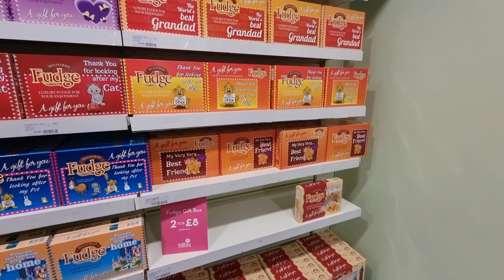Butlins Skegness Lincolnshire 2023 spooktober day 2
Come and enjoy a spooktacular break of fun and games this October at Butlin's. Most of the Halloween activities will take place indoors, (as we know what the weather can be like!) so gather the whole family and get stuck into some ghoulish goings on from Pumpkin Carving to our Trick or Treat Trail, plus much more Halloween exclusive entertainment.
October half term is creeping up, so trick or treat your little monsters to a trip to Butlin's. From 22 Oct to 1 Nov, sink your teeth into un-boo-lievable entertainment and fangtastic activities, including pumpkin carving, eerie arts and crafts and our late-night Scareground. And the spooky celebrations don't end there. We've got spellbinding shows – featuring our very own Halloween villains Igor, Pumpkin Man and Witch – as well as a firework display to end your break with a bang. Feeling brave? Tiptoe through our Halloween Graveyard and experience the frightfully fun Scare Walk. There'll be smiles all round – we can feel it in our bones! As a family we love going to butlins in skegness i cant speak for the other 2 sites that butlins have but i do remember going to barry island many years ago. Butlins for us never gets old its 1 of the holidays a year we always look forward to going to so much to do the shows are fantastic. This year felt a little different due to covid but i can this has been 1 of the better years. Not to many people no crazy lines of people waiting to see the shows no massive lines for a drink at the bar everything we controlled by the butlins app. ordering drinks as waiter services.  Book the shows and swimming so u didn't have to wait in line just turn up 15mins before the show starts and walk straight in sit down and order your drinks.

Bit of history about butlins

Butlins Skegness (officially Butlins Resort Skegness), formerly Butlin's Skegness or Funcoast World; is a holiday camp located in Ingoldmells near Skegness in Lincolnshire, England. Sir William Butlin conceived of its creation based on his experiences at a Canadian summer camp in his youth and by observation of the actions of other holiday accommodation providers, both in seaside resort lodging houses and in earlier smaller holiday camps.

Construction of the camp began in 1935 and it was opened in 1936, when it quickly proved to be a success with a need for expansion. The camp included dining and recreation facilities, such as dance halls and sports fields. During World War II, the camp was subject to a short military occupation when it served as a Naval training base, reverting to being a holiday camp in 1946. Over the past 75 years the camp has seen continuous use and development, in the mid-1980s and again in the late 1990s being subject to substantial investment and redevelopment.

In the late 1990s the site was re-branded as a holiday resort, and remains open today as one of three remaining Butlins resorts.